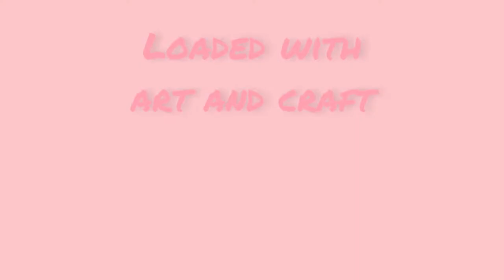make cute flying heart hanky how to make cute ♥ hanky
hey guys thank you so much for watching this video if you like this video please click a like button and don't forget to subscribe my channel for more interesting videos